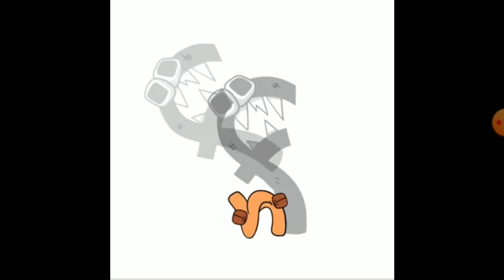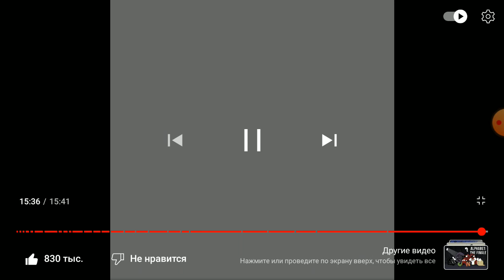реакция на алфавит лор.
Крутая анимация.